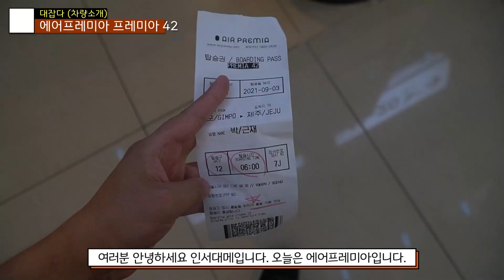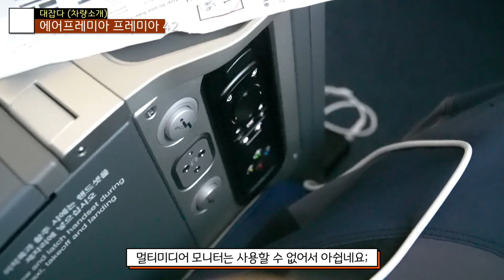[EP59] 항덕은 아니지만 제주도 간다고 해서 탄 것, 에어프레미아. -에어프레미아 프레미아42를 이용해 보았다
제가 항공영상을 찍을려고 한건 아닙니다만 일단 이용해봤으니까
영상을 찍어서 올려드립니다 ㅎㅎ.. 그렇습니다 ㅎㅎ..
에어프레미아 이용편이 많지않지만 많은 이용부탁드립니다
타보시는걸 추천드립니다 ㅎㅎ..